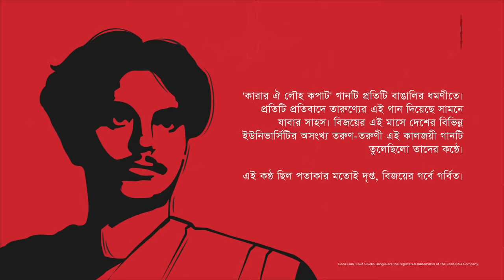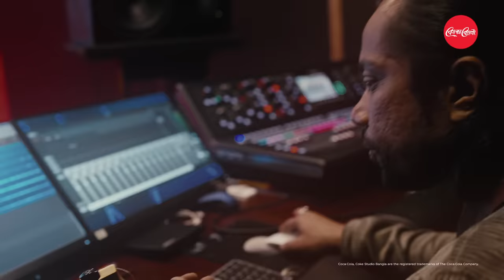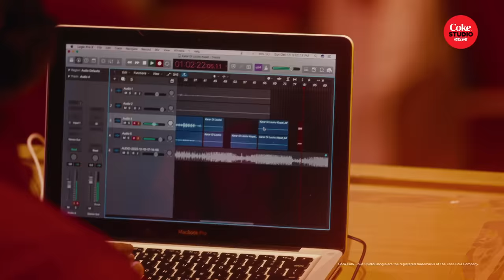Karar Oi Louho Kopat | Victory Day 2023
"Karar Oi Louho Kopat" more than half a century old song, but still relevant enough to bring out the indomitable energy that is Bangladeshi Youth.‘Ore O Torun Ishan, Baja Tor Proloy Bisan’ a line that echoes the spirit of freedom in our hearts of generations.

Penned down by our National Poet Kazi Nazrul Islam, the ageless words capture the RealMagic of a true Bangladeshi spirit that makes us stand tall- every time adversity tries to bring us down

Translation: Sajed Kamal